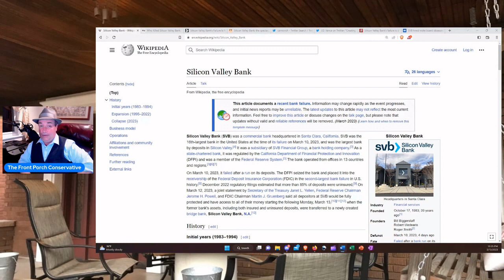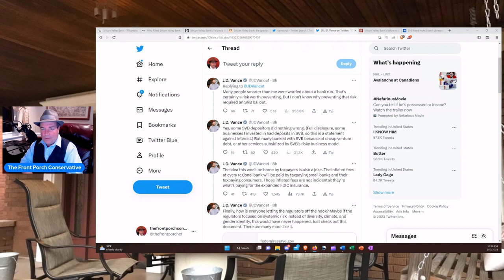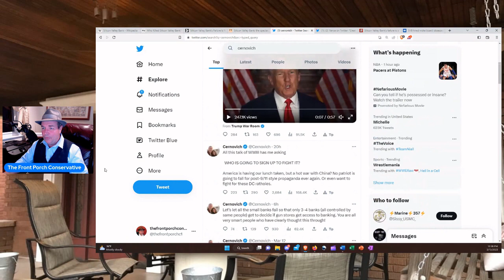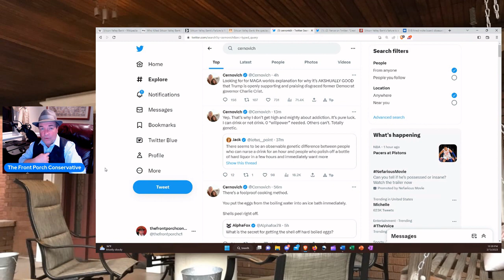A Bank Bailout By Any Other Name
Recently one of the biggest banks in America was closed down and taken over by the FDIC.  Was it caused by events outside of the bank's control or were bank officials who were driving the car simply asleep at the wheel?  And what role did current government policy play in what happened at Silicon Valley Bank?  And more importantly...what is next?  As you might expect, The Beau In The Chapeau has something to say about all of this.  Take a listen...

Gettr:   @thefrontporchconservative
Locals:   @The_Front_Porch.locals.com